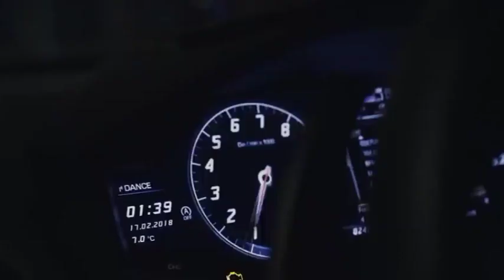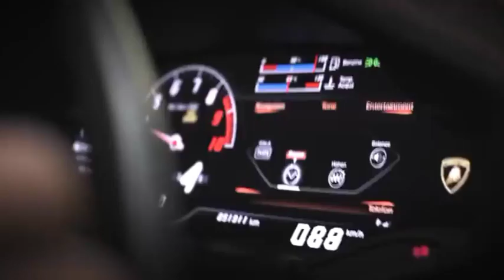[FREE FOR PROFIT] Boom Bap Type Beat | Substance Melody | Instrumental 2021